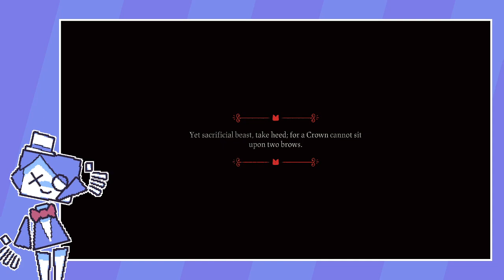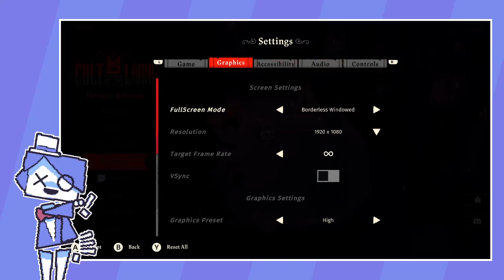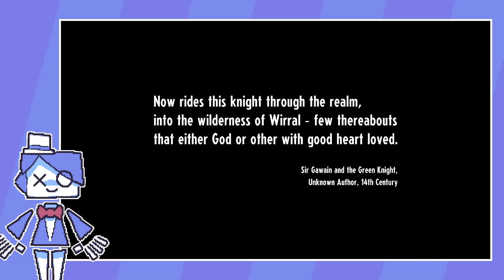(11/24/23) Cult of the Lamb, Cassette Beasts